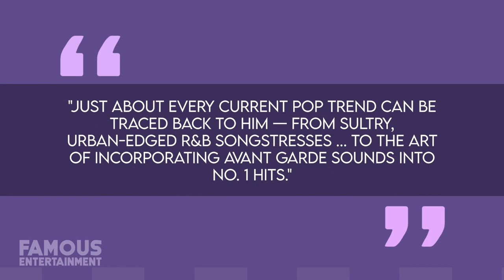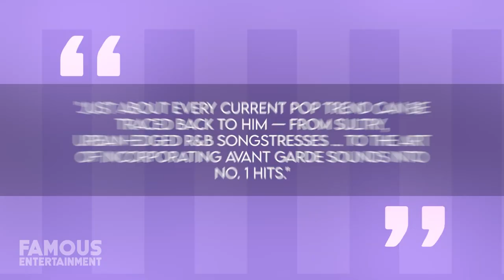Timbaland | House Tour | $8 Million Miami Mansion & More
By the looks of it, Grammy Award-winning record producer and rapper Timbaland loves living in the sunny state of Florida. In 2019, he dropped nearly $8 million on his current mansion in Coral Gables which is a modern, tropical oasis packed with luxury features. And this isn’t his only property in the area. Back in 2004, Timbaland bought a $3.5 million abode nearby and in 2018, he dropped a small fortune on two units in a waterfront Miami high-rise. Today we’ll check out where he calls home, we even found the listings!